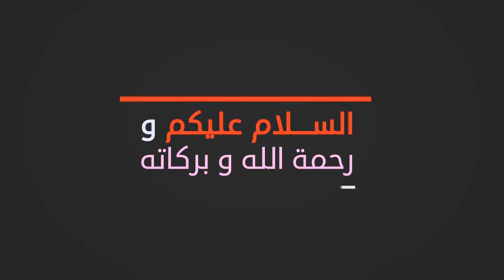ركلات حرة اسطورية | شاهد فن تسديد الكرة..!! 🤩😍